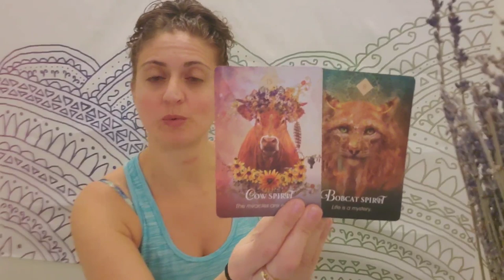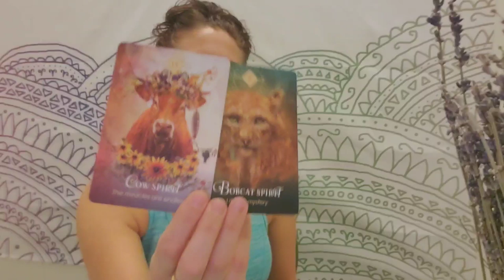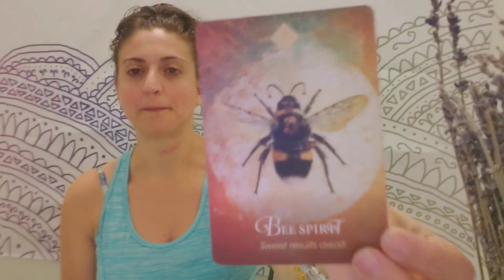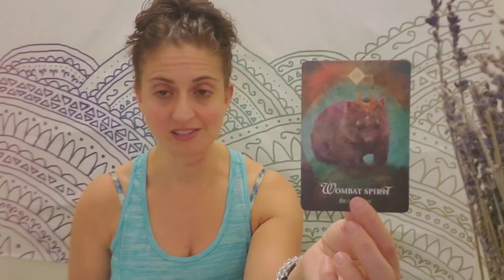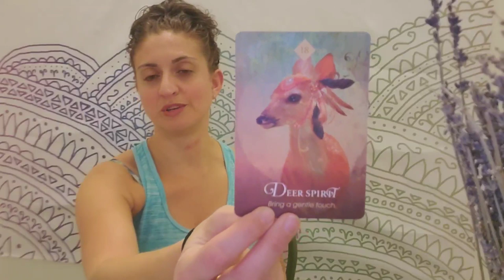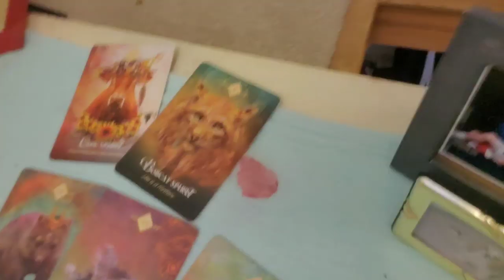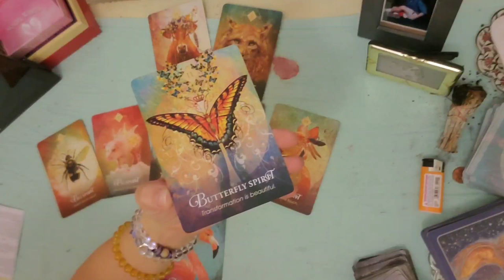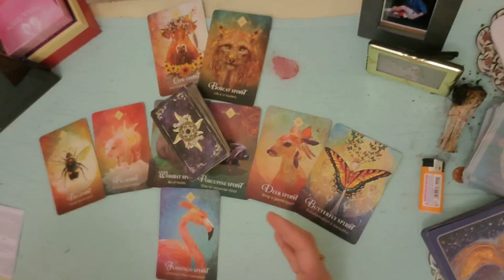♊ Gemini: Ready when you are boo ❤♊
PERSONAL READINGS:
Recorded $100
In the body of the email specify: